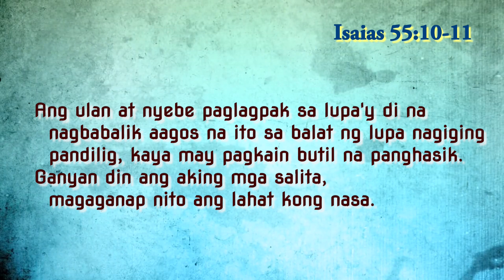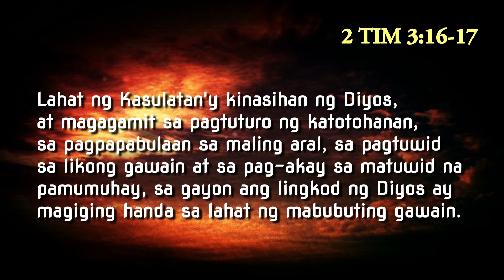BUHAY at MABISA ang Salita ng Diyos | Spread the Word (Lesson 3)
Pagpapatuloy ng paksang "Ang salita ng Diyos ay buhay at mabisa". Kasama pa rin sila Sr. Leysis C. Navarro, HMSP and Bro. Harry Consulta, MSP.